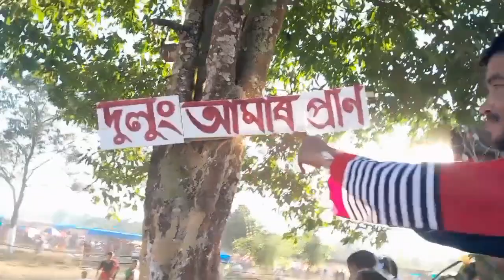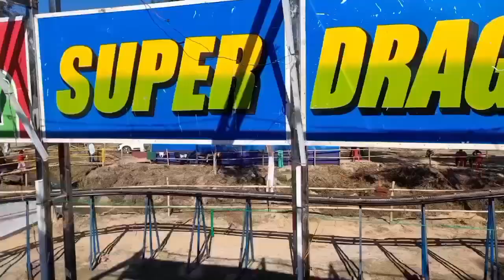we're going to dulung festival ll first time dulung festival ll Miri bíro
jonai roaster comedy video
, jonai roaster prank call
jonai roaster roasting video
jonai roaster vlog video
, jonai roaster video
jonai roaster short video
jonai roaster short comedy video
, jonai roaster interview video
mising ao
mising ao prank call
mising ao love story video
mising ao vlog video
mising ao interview video
, mising ao short video
mising ao video
Miro film
Miro album
Miro video
Miro official video
Miro song
opan ao prank call
opan ao short video
opan ao comedy video
opan ao cartoon video
, opan ao vlog video
opan ao interview video
opan ao video
cartoon video
diti vlog
diti vlog video
diti prank call
diti interview video
, diti short video
kabnam yirnam prank
kabnam yirnam vlog video
kabnam yirnam prank call video
kabnam yirnam comedy video
kabnam yirnam short video
dk roaster short video
dk roaster roasting video
DK roaster vlog video
DK roaster comedy video
, DK roaster interview video
DK roaster video
kampon ko atoz
kampon ko roasting video
kampon ko vlog video
kampon ko interview video
, lacky prank ster
lacky prank ster video
lacky prank ster vlog video
lacky prank ster interview video
asin agom
asin agom video
asin agom prank call
asin agom vlog video
, asin agom interview video
dinesh kaman
, Dinesh kaman video
Dinesh music video
, Dinesh kaman new video
Dinesh kaman short video
Dinesh kaman full movie
Dinesh kaman official video
, asin nitom
asin nitom vlog video
asin nitom prank call video
asin aqnitom interview video
mising viral video
mising official video
mising official song
miri_bíro aq